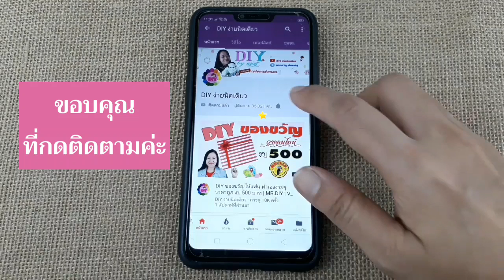DIY วิธีจัดช่อขนม ทำง่าย ขายดี EP.2 ช่อ มาร์ชเมลโล่ น่ารักๆ | Cute Marshmallow | DIY ง่ายนิดเดียว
วัสดุอุปกรณ์ 1.มาร์ชเมลโล่ 2.ก้านพลาสติกเสียบขนม 3.พลาสติกใส ตัด 20 x 20 cm. 4.พลาสติกห่อดอกไม้ 20x 20 cm. 3 แผ่น 5. ริบบิ้นสีโอรส /สีรุ้ง 6.กรรไกร 7.เทปใส 8.จาน 9.ถุงมือทำอาหาร
สั่งดอกไม้ ได้ที่ ID Line: 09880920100 โทร.0874242665 เพจเฟสบุ๊ค ของขวัญบ้านแม่สุ DIY ง่ายนิดเดียว ค่ะ